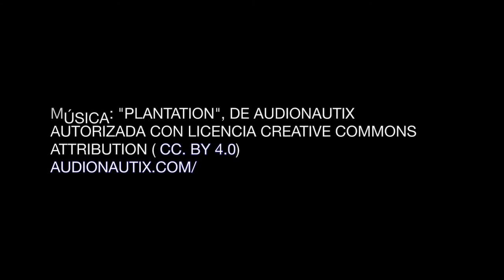Confesión de prejuicios y de intereses | Observatorio de Booktubers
En este video confieso algunos prejuicios sobre el fenómeno que estudio y también justifico mi interés en booktube.